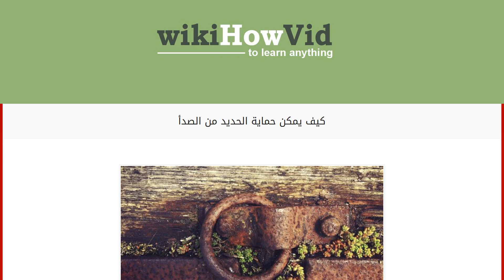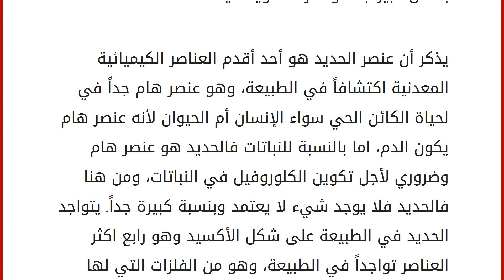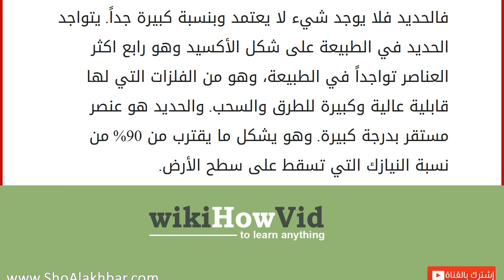كيف يمكن حماية الحديد من الصدأ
يمكن تعريف صدأ الحديد على أنه تلك المادة بنية اللون والتي تتكون على أسطح المواد الفولاذية والمواد الحديدية، وهي تدل على تعرض الحديد والفولاذ للتآكل. ينتج الصدأ عن تأكسد ذرات عنصر الحديد السطحية، وذلك نتيجة تعرضها المباشر للهواء والأكسجين مع وجود الرطوبة حيث تنشأ وتتكون أكاسيد الحديد الثلاثي والثنائي وهيدروكسيد الحديد الثلاثي، بوجود عامل هام وهو جزيئات المياه. الصدأ هو من العيوب الأساسية للحديد والفولاذ، وهو دلالة على هشاشة الحديد وضعفه. ولقد تم تجاوز هذه المشكلة في بعض الأحيان عن طريق صناعة سبائك متكونة من عملية خلط الحديد مع عناصر أخرى مما كون السبائك المقاومة للصدأ. ويمكن استخدام الحديد في تشكيل السبائك وذلك لاستخدامها في الصناعات الحساسة التي لا تحتمل تكون الصدأ عليها بسبب حساسيتها العالية. يمكن حماية الحديد من الصدأ وذلك عن طريق عزل الحديد عن أية عوامل قد تسبب له الصدأ كالهواء والماء و